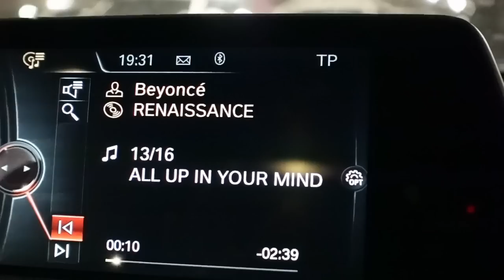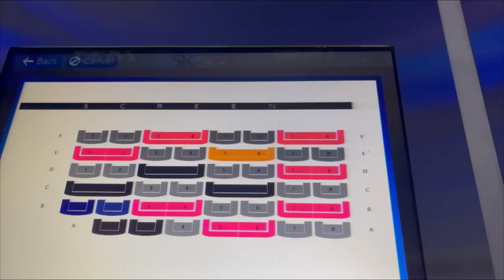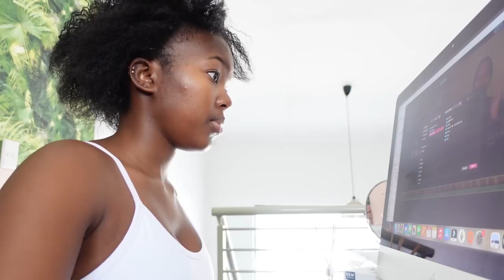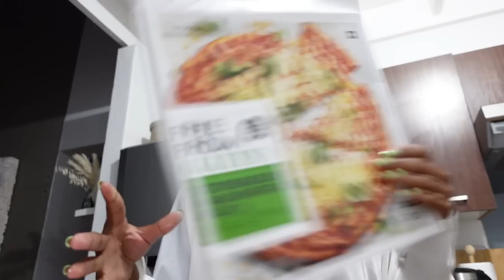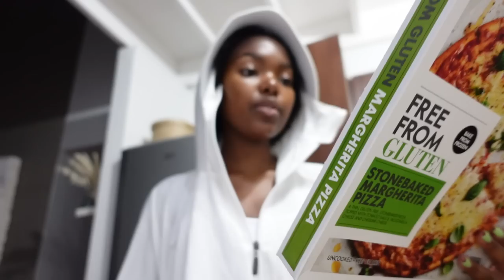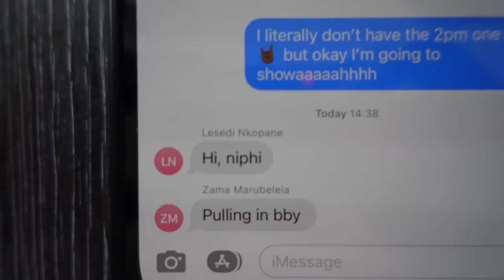VLOG: DSTV Delicious FAIL!! surviving loadshedding, photoshoot + more! ♡ Simply Sni Ep14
not we almost d**d for Burna Boy?!? but dstv delicious aside, hellooooo!! another weekly vlog in the building! September was.. interesting. did we all make it out of that retrograde? yes. but AT WHAT COST! lol I hope you enjoy :)

x